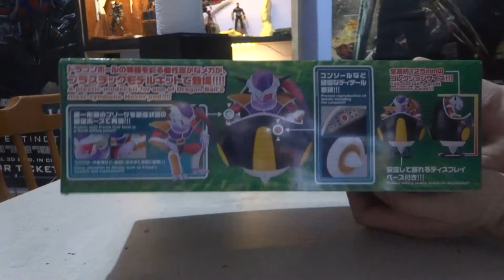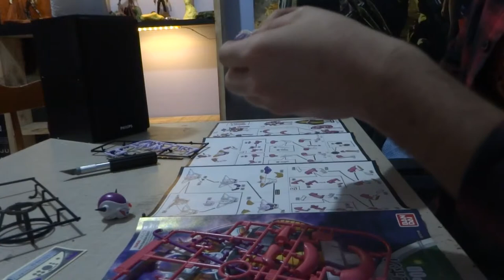Model Builds: Figure-Rise Mechanics Frieza's Hover Pod! I Vlog 2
Here id the build for the Figure-Rise Mechanics Frieza's Hover Pod. This Is a piece to my Namek Diorama!